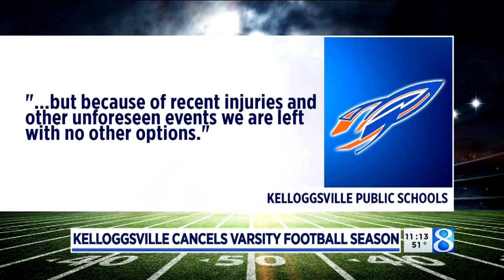Kellogsville cancels varsity football season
The Kellogsville superintendent tells News 8 that the varsity football has been cancelled because of injuries. (Oct.8, 2019)